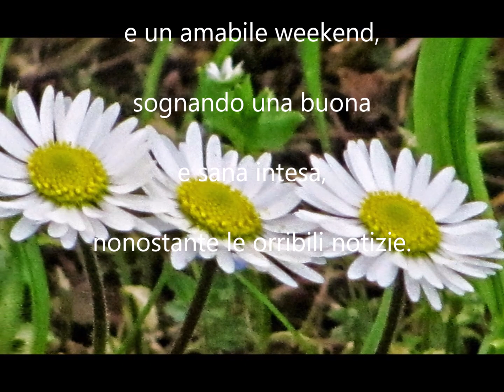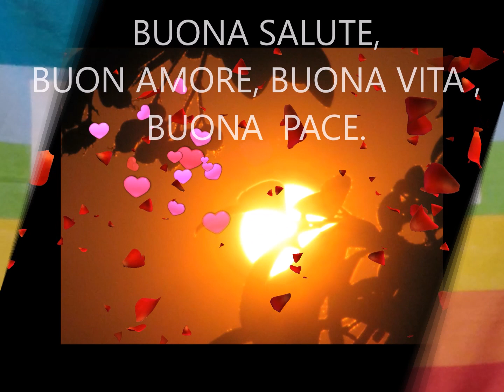Buon PRIMO VENERDI’ DI MARZO Buongiorno buona salute in tempo di guerra buona pace🌈🌈🌈🌈🌈🌈🌈🌈🌈🌈"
Buon PRIMO VENERDI’ DI MARZO Buongiorno buona salute in tempo di guerra buona pace🌈🌈🌈🌈🌈🌈🌈🌈🌈🌈" Buon PRIMO VENERDI’ DI MARZO Buongiorno buona salute in tempo di guerra buona pace🌈🌈🌈🌈🌈🌈🌈🌈🌈🌈"

BUONGIORNO BUON PRIMO VENERDI’ DI MARZO🌈🌈🌈🌈🌈🌈🌈🌈
Siamo giunti al primo Venerdì del mese in corso, dove si respirano venti di guerra, tuttavia è sempre un buon momento per le coccole giornaliere, pertanto, auguri per un buon fine  settimana e un amabile weekend, sognando una buona e sana intesa, nonostante le orribili notizie.
SUCCEDE ORA CHE TUTTO SI RISVEGLIA E SBOCCIA LA RICCHEZZA DEL MONDO… PAZZESCO! BUONA SALUTE, BUON AMORE, BUONA VITA , BUONA  PACE.🌈🌈🌈🌈🌈🌈🌈🌈🌈🌈🌈🌈🌈🌈🌈🌈🌈🌈🌈🌈🌈🌈